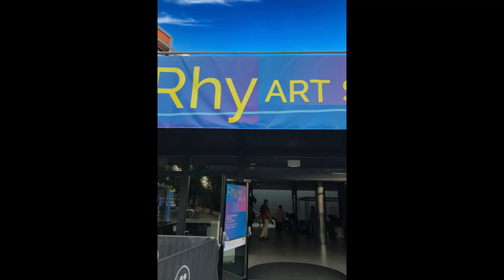RHY ART SALON BASEL 2022 (Review)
Review of Rhy Art Salon Basel in June 2022.

A platform for art enthusiasts.
RHY ART SALON BASEL presents contemporary art at Rhypark Basel from 15 to 18 June 2023. The exhibition focuses on individual presentations by artists and creates a relaxed complement to the usual gallery fairs.
RHY ART SALON puts artists back at the centre of the art market. With a beautiful view and a pleasant atmosphere, the artists and galleries of RHY ART take visitors on a journey of discovery.
Current and international positions of contemporary art are presented here in style. Works by newcomers and established artists are on offer, including paintings, graphic art, sculpture, photography, digital art and installations.
As an independent exhibition and sales platform, the RHY ART SALON is an attractive forum for professionals such as art dealers, consultants and curators as well as private art collectors and occasional art buyers.
RHY ART is the ideal place to start or refresh your own art collection. There are artworks for small, medium and large budgets at the exhibition.